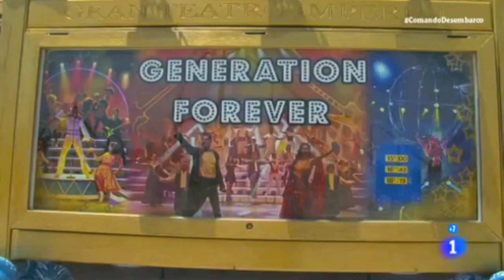Comando actualidad visita PortAventura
Comando Actualidad programa de RTVE, visita PortAventura y entrevistan a Oriol García, jefe de comunicación y prensa y a Dmitry Nekhaev, bailarín y cover de Carles Carrasco Solas en Generation Forever.